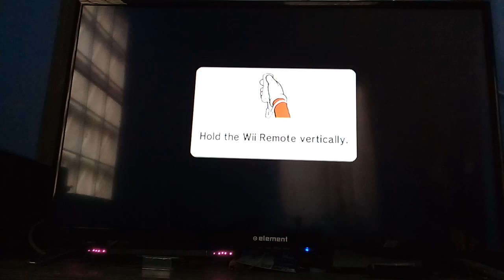Playing Mario Party 9 Free Play Mode on the first of September, 2022!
Happy September! I decided to play Mario Party 9 Free Play Mode since we are in the first of September, 2022!